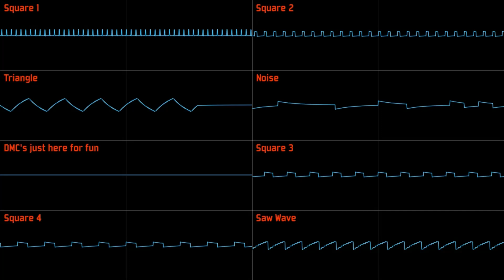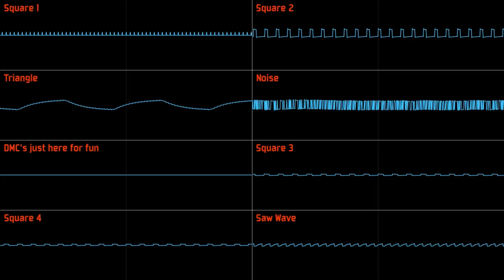Shovel Knight: Shovel of Hope - One Fateful Night [Oscilloscope Deconstruction]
LONG AGO, THE LANDS WERE UNTAMED, AND ROAMED BY LEGENDARY ADVENTURERS!

OF ALL HEROES, NONE SHONE BRIGHTER THAN SHOVEL KNIGHT AND SHIELD KNIGHT.

=Contents=
No contents this time, this is a far less reasonable to loop piece, so I decided  to simply showcase the interesting channels for each, to make up for this, the next video will ALSO be today.

*HAPPY 10TH ANNIVERSARY SHOVEL KNIGHT!*